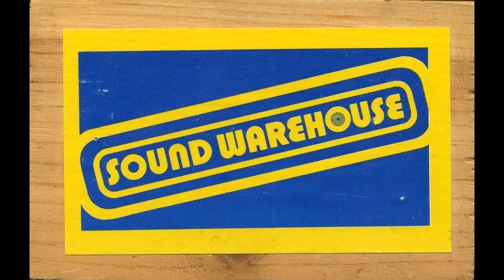Sound Warehouse Hot Trax April 1984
This is an in-store cassette played during the month of April 1984 at Sound Warehouse record stores.  This chain appeared within the Chicagoland market in the late 1980's and was gone by the mid-1990's.